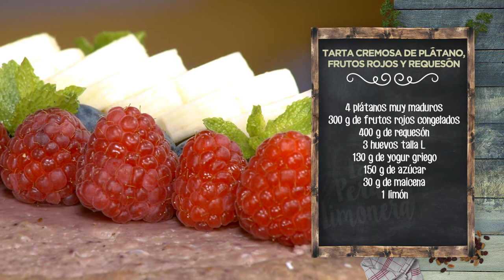TARTA CREMOSA DE PLÁTANO, FRUTOS ROJOS Y REQUESÓN - LPL PGM 2005 RECETA 02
Ingredientes para 4 personas:
4 plátanos muy maduros, 300 g de frutos rojos congelados, 400 g de requesón, 3 huevos talla L, 130 g de yogur griego, 150 g de azúcar, 30 g de maicena y 1 limón.

Elaboración:
Este postre es muy resultón y sencillo. Ponemos los huevos en el vaso americano. Añadimos los plátanos cortados en trozos gruesos y el yogur griego cremoso. Ponemos también la maicena, el azúcar y los frutos rojos congelados. Por último, añadimos el requesón y la ralladura y un poco de zumo de limón. Trituramos muy fino para obtener una textura sedosa.
Vertemos la mezcla en una olla amplia forrada con papel de horno. Hornearemos a 150º durante 40 minutos.
Una vez fría la tarta, desmoldamos y quitamos el papel de horno.
Para emplatar, cortamos rodajas de plátano fresco y las colocamos encima de la tarta. También ponemos unos arándanos, frambuesas y unas hojas de menta. ¿Qué? ¿Es una receta sencilla o no?